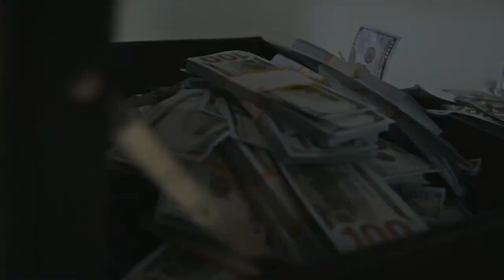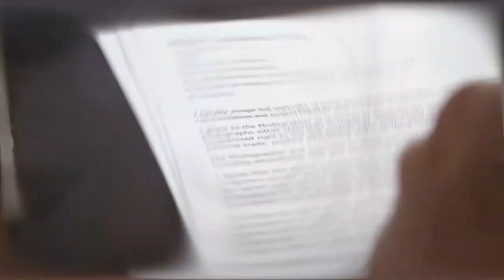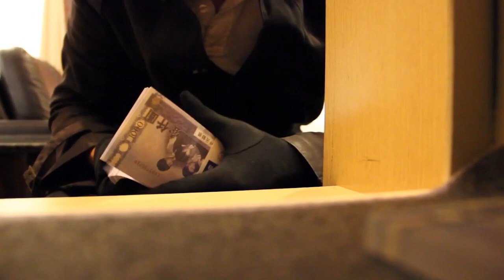Dhoom 4 | Judge के कुर्सी पर बैठा चोर | Ranveer | Akshay Kumar | Ranbir Kapoor | Abhishek Bachchan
leaked salman salman love salmankhan Here Are Some Interesting and unknown Facts about Dhoom 4 Starring with Ranveer Singh , Akshay Kumar , Ranbir Kapoor , Abhishek Bachchan Directed By Vijay Krishna Acharya Created By Bollygrad studioz

Recent news :- Not just Salman Khan, Shah Rukh Khan's Pathaan has an Aamir Khan connection as well

00:00 Intro
1:14- Kon hai padha likha chor ?
4:17- Dhaniram ne kitne saalon tak chori ki ?

Dhoom is one of the most successful action franchises in Bollywood. The first installment of the film was released in 2004 and it starred Abhishek Bachchan, John Abraham, Uday Chopra, Esha Deol, and Rimi Sen. Abhishek and Uday reprised their roles in part 2 which was released in 2006 and Hrithik Roshan played the antagonist, Mr. A in it. The film’s third installment was released in 2013, and Aamir Khan was the antagonist in it.
Today, Dhoom 2 completed 16 years of its release, and director Sanjay Gadhvi took to Twitter to inform everyone about it. Well, a lot of fans are now demanding Dhoom 4 with Hrithik as Mr. A, and a reply from Sanjay makes us wonder whether the actor will make a comeback to the franchise.
The action thriller franchise Dhoom is always in the news owing to its fourth installment. After the box office success of the first three installments, fans have been eagerly waiting for the makers to announce the 4th one soon. While there’s no official announcement on who will be starring in Dhoom 4, names of actors like Akshay Kumar, Ranveer Singh, Salman Khan, and others pop up every now and then. But looks like the makers have already finalized the lead actor and have even released its poster. Read on for more details.

Dhoom 3 stars Aamir Khan, Abhishek Bachchan, Katrina Kaif, and others in the lead roles. However, fans have now spotted Salman Khan too.
Recently, the trailer of the Kannada film Banaras was dropped online, and guess what did fans spot? Well, an eagle-eyed fan spotted Salman Khan on a bike on the Dhoom 4 poster. Yes, you heard that right! Taking to Twitter, the superstar’s die-hard fans have been sharing the snapshots from the trailer and it sees two people putting up the hoarding of Dhoom 4 poster featuring Salman on theatre.